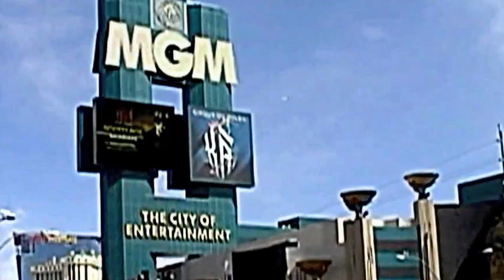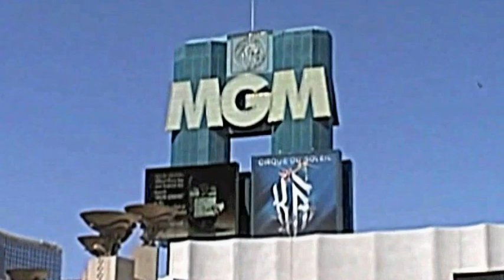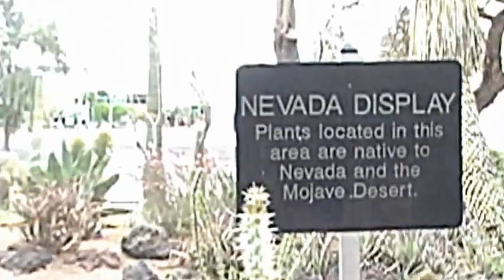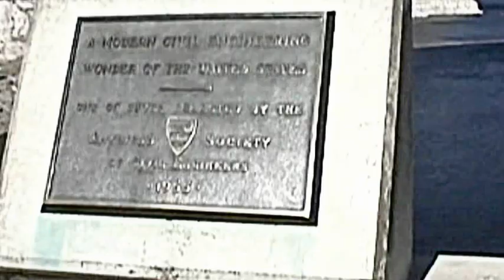Las Vegas Hoover Dam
Spring Break March, 2011